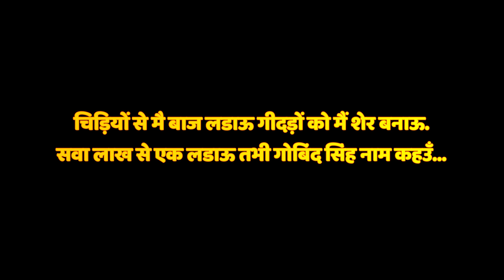The Battle of Chamkaur ~ बैटल ऑफ़ चमकौर - 10 लाख की मुग़ल फ़ौज से लड़कर जीते 40 सिक्ख सूरमा...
Your Queries..
Who was the strongest Sikh warrior?
Have Sikhs ever lost a Battle?
Who is No 1 Sikh warrior?
क्या सिख कभी कोई लड़ाई हारे हैं?
What is the biggest fight in Sikh history?
How many battles did the Sikhs fight?
Did Sikhs fight Mughals?
Have Sikhs ever been at war?
Who won the Battle of Chamkaur?
Did Sikhs won the Battle of Chamkaur?
How many Mughal soldiers died in Battle of Chamkaur?
क्या चमकौर की लड़ाई सिखों ने जीती थी?
What is Guru Gobind Singh famous for?
Why did Guru Gobind Singh have 3 wives?
Why there is no Guru after Guru Gobind Singh?
गुरु गोबिंद सिंह किस लिए प्रसिद्ध है?
How Many Children did Guru Gobind Singh have?
What Language did Guru Gobind Singh Speak?
Where do Sikhs originally come from?
Who was the first Sikh on earth?
Who was the first Sikh in India?
पृथ्वी पर पहला सिख कौन था?
What is a Sikh warrior called?
Who is the famous Sikh warrior?
सिख योद्धा को क्या कहते हैं?
How many Mughal died in Battle of Chamkaur?

बैटल ऑफ़ चमकौर - 10 लाख की मुग़ल फ़ौज से लड़कर जीते थे 40 सिक्ख सूरमा..